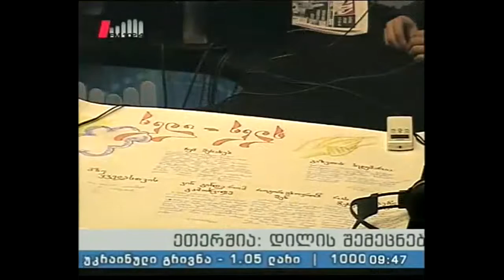"პიკის საათი" 03.11.15 ,,ხელი ხელს"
,,ხელი ხელს" - მხოლოდ ამ პრინციპით შევძლებთ იმ ადამიანებთან მეგობრობას, რომლებსაც ჩვენგან სიყვარული და გულითადი დამოკიდებულება სჭირდებათ.
სტუმრები: გიორგი ლიპარიშვილი - სოცილაური ინკლუზიის მხარდამჭერი ორგანიზაციის ,,ხელი ხელს" წარმომადგენელი.
გიორგი ალიაშვილი - ორგანიზაციის ბენეფიციარი; თვითნასწავლი მხატვარი; მოხალისე პედაგოგი.
წამყვანები: ლანა ბლიაძე, დავით ველიჯანაშვილი.
პროდიუსერი: ეკა ტალახაძე.